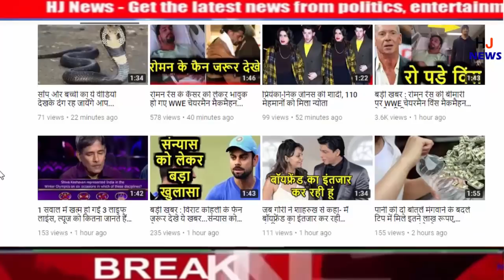छक्के से लगी फैन को बॉल तो रोहित शर्मा ने गिफ्ट किया ये..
HJ NEWS !!